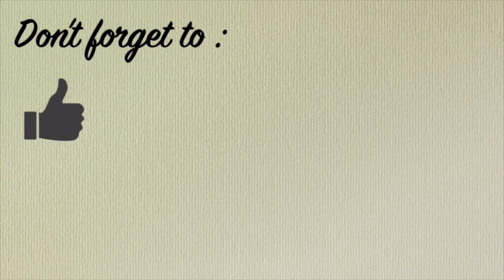BOLU GULUNG KETAN HITAM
Bahan:

6 butir telor utuh

2 butir kuning telor

1 sdm elmusifier

150 gr gulapasir

100 gr tepung ketan hitam

20 gr tepung terigu protien rendah

20 gr bubuk fibercreme

170 gr margarin di lelehkan

1 sdm rhum bakar .

Buat perekat:

Selai apa aja ( strawberry-blueberry .nenas atau skm)

Caranya:

1. Panaskan oven 180 c api atas bawah dan sambil lelehkan margarin.

2. Olesin loyang dengan margarin tepung dan alasin kertas baking

3. Mixer semua bahan kecuali margarin , rhum dan vanilli extract .

4. Mixer selama 10 menit kecepatan tinggi dan setelah itu turunkan speed rendah dan masukan margarin leleh , rhum dan vanilla .

5. Setelah itu bantu aduk dengan spatula dan tuang ke loyang 30 cm x 30 cm dan hentakan beberapa kali .

6. Panggang 180c api atas bawah selama 20 menit ( taruh di rak tengah di oven ya)  .

7. Setelah matang di keluarkan di balik dan tunggu 3-5 menit setelah hangat boleh di olesin selai dan di gulung dan didiamkan .

8. Potong pas udh dingin dan siap di hidangkan

9. Selamat mencoba❤